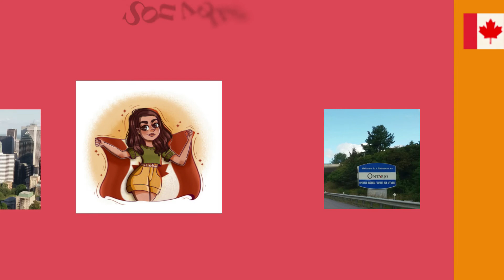🚗 Driving to Boisbriand Quebec Canada via Autoroute 640. Going to Costco 🇨🇦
🚗 La autopista 640 (o A-640) es una autopista de Quebec que atraviesa la región de la costa norte (paralela a la Rivière des Mille-Îles) desde la ruta 344 en el área de Oka hasta la ruta 138, donde termina como una autopista de cuatro carriles en Charlemagne.  La carretera fue diseñada para ser una circunvalación norte de la ciudad de Montreal y originalmente tenía la intención de cruzar el lago de las Dos Montañas para conectarse con la Autoroute 40 cerca de Vaudreuil.

🚗Highway 640 (or A-640) is a Quebec highway that traverses the North Coast region (parallel to the Rivière des Mille-Îles) from Route 344 in the Oka area to Route 138, where it ends as a four lane motorway in Charlemagne. The highway was designed to be a northern bypass of the city of Montreal and was originally intended to cross the Lake of the Two Mountains to connect with Autoroute 40 near Vaudreuil..

🚗 L'autoroute 640 (ou A-640) est une autoroute québécoise qui traverse la région de la Côte-Nord (parallèle à la rivière des Mille-Îles) de la route 344 dans la région d'Oka à la route 138, où elle se termine en autoroute à quatre voies à Charlemagne. L'autoroute a été conçue pour être une voie de contournement nord de la ville de Montréal et devait à l'origine traverser le lac des Deux Montagnes pour se connecter à l'autoroute 40 près de Vaudreuil.